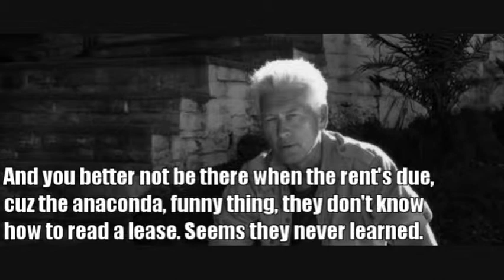Slides from The Lost Skeleton Returns Again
Slides from The Lost Skeleton Returns Again (2009)